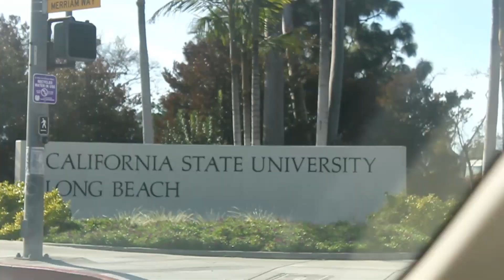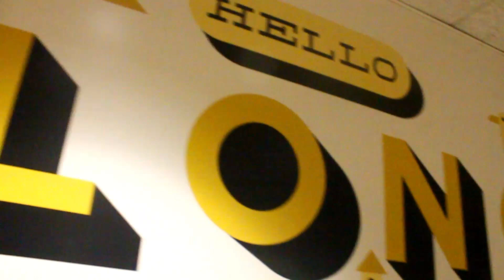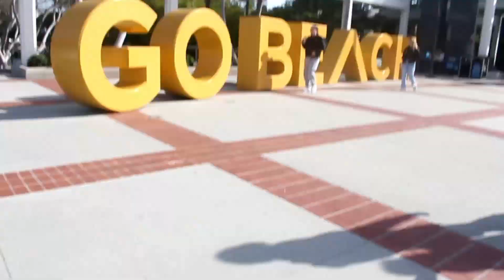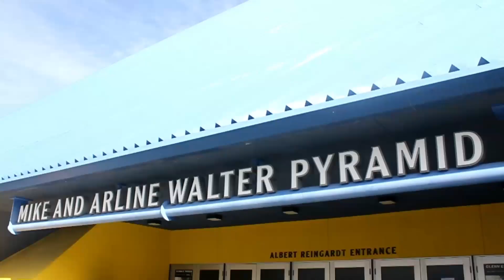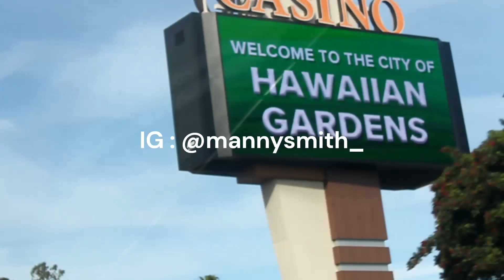skating for the 1st time/long beach vlog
new video!

skated for the 1st time was not that bad kind of loved it

took a trip to cal state long beach with my friend jon his an amazing photographer!!

follow my soical's

If you read all of this

I Love you!! (: and your awesome